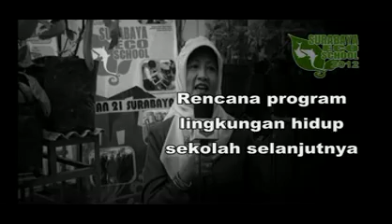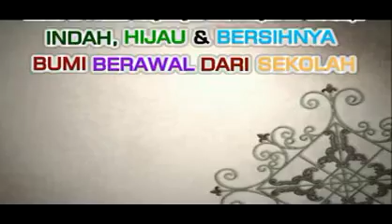Eco Headmaster (Senior) of the Year 2012 Siti Laila SMA Negeri 21 Surabaya